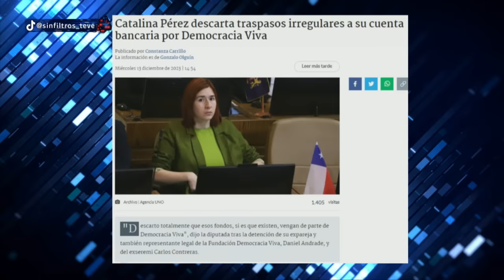BRUTAL FELIPE KAST contra CARLOS MONTES y GABRIEL BORIC por CORRUPCIÓN CASO FUNDACIONES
¡Alta tensión! 🔥 En el episodio de hoy los panelistas: Francisco Orrego, Bárbara Brito, Elizabeth Rodríguez, Nataly Campusano, Gabriel Alemparte, Gustavo Lorca, Felipe Kast y Marco Enríquez analizan y debaten la contingencia. 🇨🇱 Prepárate para un acalorado cruce de ideas.